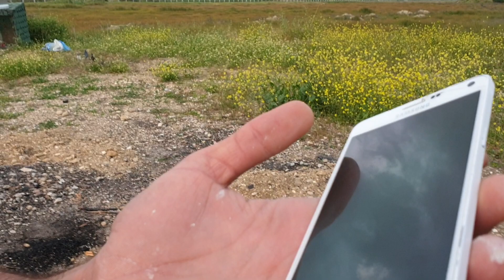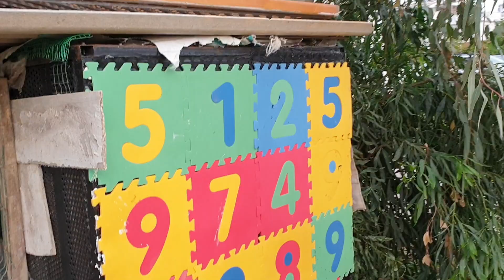Kuşçu Bülent BozFantomu Atmacaya verdi..s